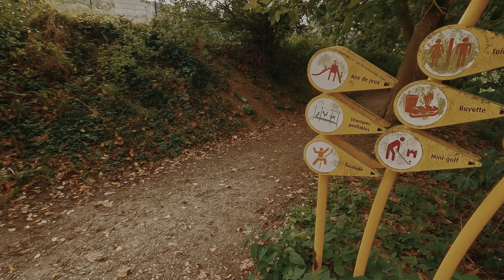French town south of Paris, walk in the park.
We will go down from the top of the city along Avenue des Meuniers and Allee du Dr Bourgeois, cross the bridge over the railway and along Henri IV Boulevard we will reach the intersection and turn onto Rue de la Libération and drive to the end, and then along Avenue de Bonnevaux to the park. In the park we will take a walk along the wooded path along the river to Lake Juinto.